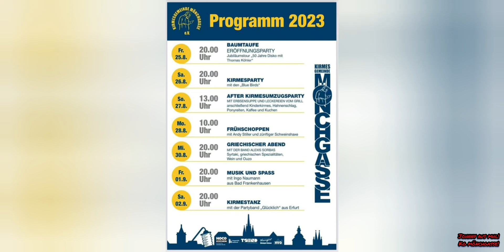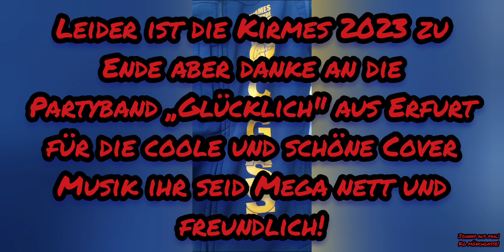TAG 9 2.9.23 mit der Partyband ,,Glücklich" aus ERFURT & Kirmesbaum berdigung!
TAG 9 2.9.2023 mit der Partyband ,,Glücklich" aus ERFURT!

Einen herzlichen dank für denn denn tollen Abend und der coolen Cover Musik , ihr macht richtig gute Musik und seid mega freundlich etc.!